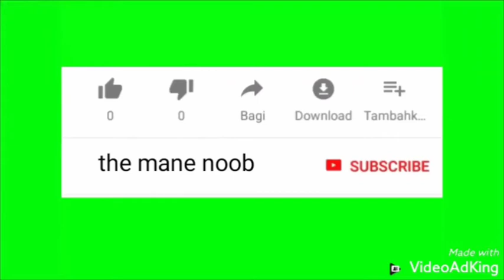Fortnite montage 15